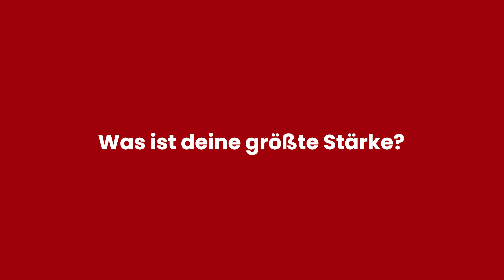Das Team der PHI - Finanzierungsberater Michael Hoeller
Michael Hoeller ist Finanzierungsberater und Leiter der PHI Finance - mit seinem langjährigen Branchenwissen und seiner Erfahrung unterstützt er nicht nur unsere Kundinnen und Kunden bei der Findung des besten Immobilienkredits, sondern trägt mit seiner Arbeit jeden Tag zum Erfolg der PHI bei. Was Michael an seinen Aufgaben am meisten schätzt, erfahren Sie in unserer Video-Mitarbeitervorstellung.

Sie möchten sich finanziell beraten lassen? Dann hilft Ihnen Michael Hoeller gerne weiter. Weitere Informationen zur Finanzierungsberatung der PHI Finance finden Sie

Aufteilung:
00:00 Vorstellung
00:06 Was ist deine größte Stärke?
00:27 Was ist das beste an deinem Beruf als Finanzierungsberater?
00:51 Was ist das besondere an PHI Finance?

Du möchtest auch ein Teil unseres Teams werden und deine Karriere bei der PHI starten?
📲 Dann bewirb dich jetzt ganz einfach online - es warten zahlreiche Stellenangebote auf dich!